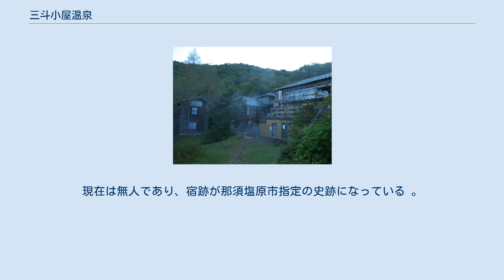三斗小屋温泉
三斗小屋温泉（さんどごやおんせん）は、栃木県那須塩原市（旧国下野国）旧会津中街道の三斗小屋宿近くにある板室温泉郷エリアの温泉。
江戸時代には『那須七湯』を構成する温泉に数えられ、現在でも那須温泉郷を構成する温泉として数えられる。
アクセスは徒歩のみ、トレッキング程度以上の装備が良い。
 ※ 効能はその効果を万人に保証するものではない。
 朝日岳(1903m)の西側の山腹標高約1,460mに温泉が位置する。
温泉地は周囲を那須町に囲まれた那須塩原市の飛び地にある。
谷を下って約3kmの地に旧会津中街道、戊辰戦争の古戦場・三斗小屋宿跡がある。
 旅館は2軒、大黒屋と煙草屋がある。
那須岳登山道のルートの途中に在ることから、それらの山小屋としての扱いが強く、宿泊客も旅館の為だけの利用が非常に少なく、那須岳登山者の利用が殆どである。
朝夕食の提供あり。
冬期休業。
電力の供給はなく、各山小屋の自家発電が行われている。
通常の携帯電話は圏外で、固定電話回線の供給が行われていないため、衛星電話回線の公衆電話が設置されている。
1999年までは日帰り入浴ができたが、それ以降は不可能となっている。
 2021年6月12日現在、期間限定で可能となっている。
 1143年（康治元年）奥州信夫郡信夫村（現福島市）の生島某により発見されたと伝えられている。
明治時代には旅館は5軒あった。
 宇都宮線黒磯駅より関東自動車バスで約75分。
那須ロープウェイに乗り換え、山頂駅下車、牛首経由徒歩で約120分。
または、峠の茶屋駐車場→峰の茶屋→三斗小屋徒歩で約120分。
 三斗小屋宿はかつて会津中街道にあった宿場。
三斗小屋温泉から3kmほど西の那賀川上流[ 北緯37度08分04秒 東経139度55分33秒 / 北緯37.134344度 東経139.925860度 / 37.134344; 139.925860]にあった。
現在は無人であり、宿跡が那須塩原市指定の史跡になっている 。